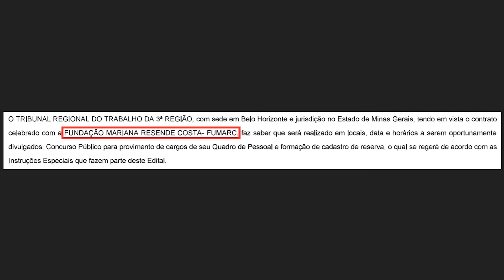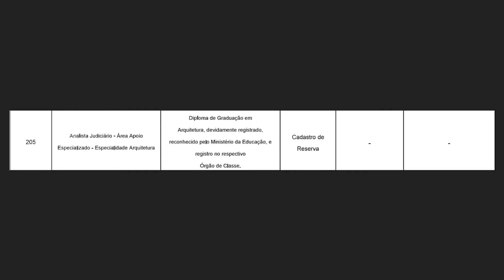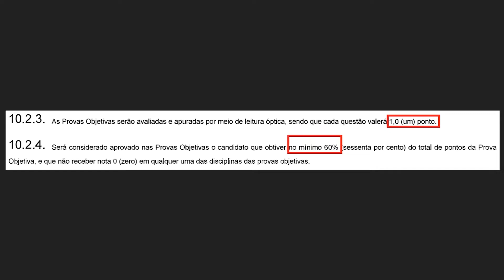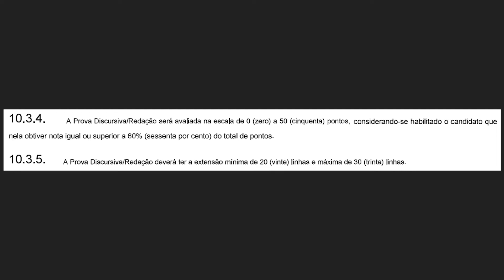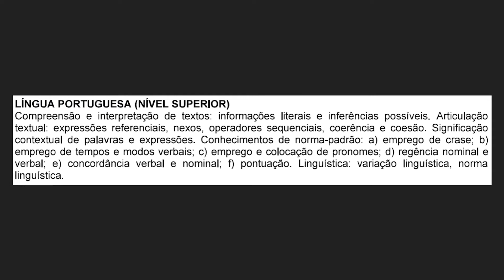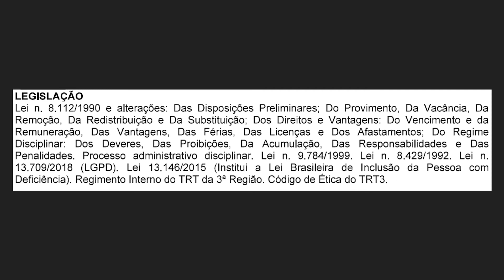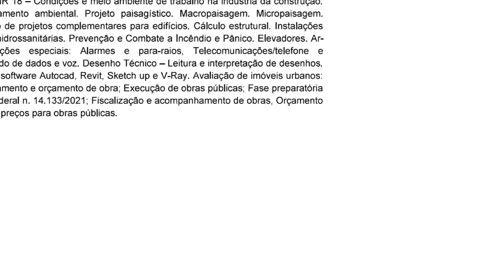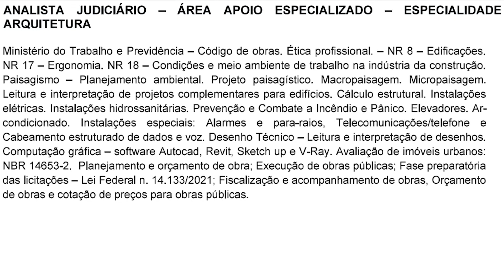ANALISANDO O EDITAL DO TRIBUNAL REGIONAL DO TRABALHO DE MINAS GERAIS: ANALISTA DE ARQUITETURA!!!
No vídeo de hoje, nós vamos analisar o Edital do Concurso do TRT da 3ª Região, mais conhecido como Tribunal Regional do Trabalho de Minas Gerais. Vamos analisar o editado do cargo de Analista Judiciário especialidade Arquitetura.

Com uma remuneração muito atrativa, que ultrapassa os 14 mil mensais, esse será, sem sombra de dúvidas, um dos grandes concursos de arquitetura do ano que será realizado pela Banca FUMARC.

LISTA DE LIVROS PARA CONCURSOS DE ARQUITETURA:

Livro Planejamento e Controle de Obras

Livro Como preparar Orçamentos de Obras

Livro Instalações Hidráulicas e o Projeto de Arquitetura

Livro Instalações Elétricas e o Projeto de Arquitetura

Livro Interfaces Prediais: Hidráulica, Gás, Segurança contra incêndio, Elétrica, Telefonia e Norma de Desempenho NBR 15575

Livro Princípios Bioclimáticos para o Desenho Urbano

Livro ABC da Topografia

Livro Escalas de Representação em Arquitetura

Livro Sistemas Estruturais

A técnica de Edificar